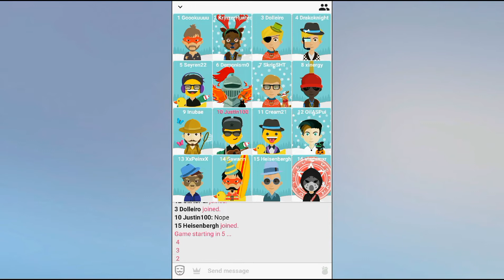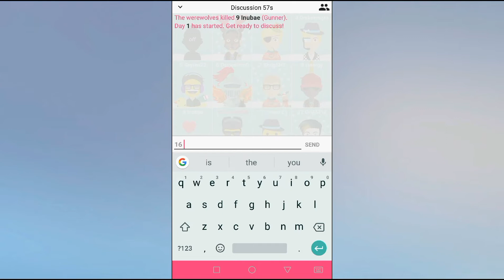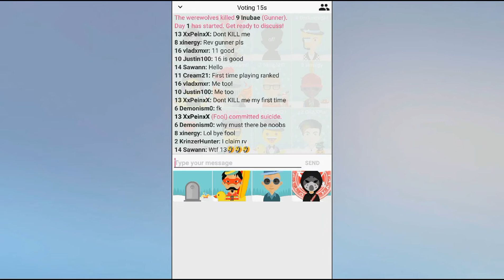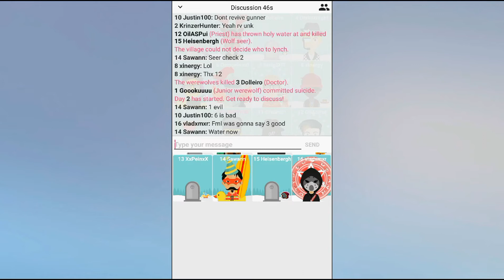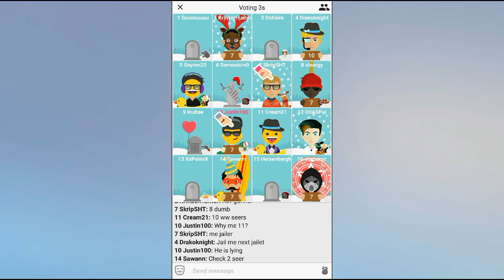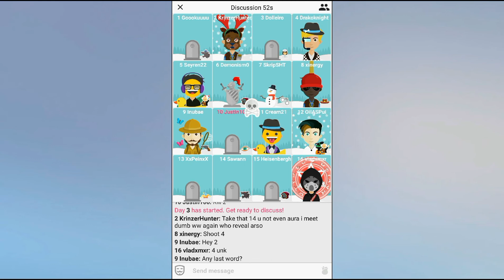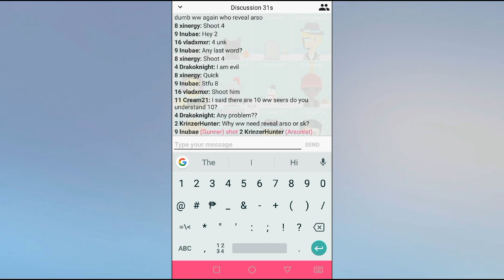Werewolf Online - Playing rank games #3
0:01 - 4:11 Electro-Light - Symbolism pt.II
4:11 - 6:36 Elecktronomia - Heaven